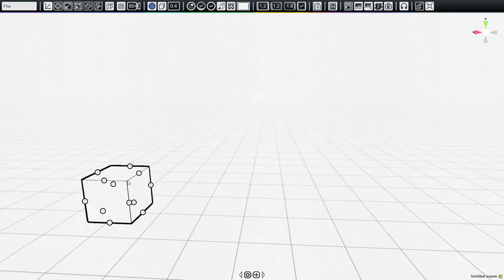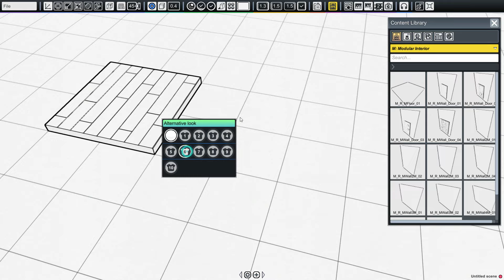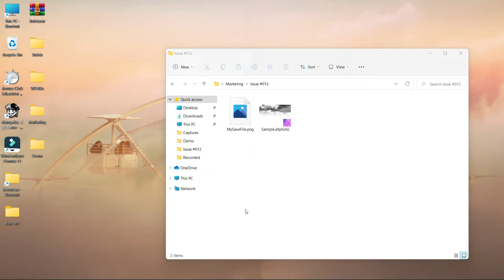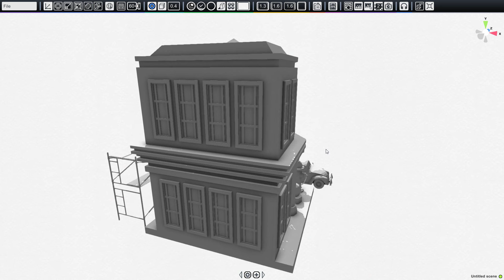MangaKa Pre Launch Trailer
MangaKa is a tool that helps artists who uses line art in their work, be it as a reference, guidelines, or even as final renders, to help them save time in production and speed up workflow!